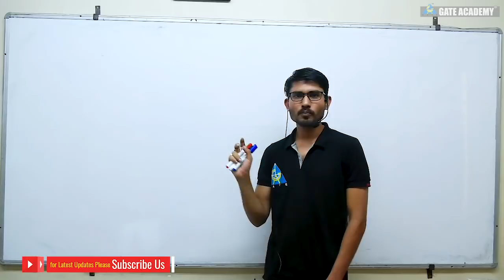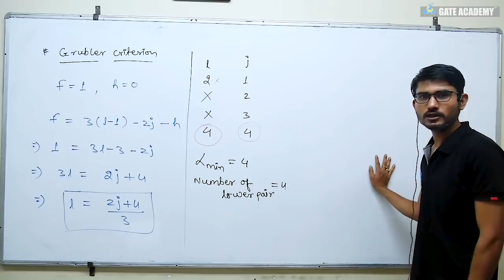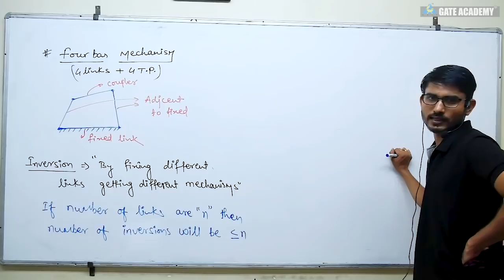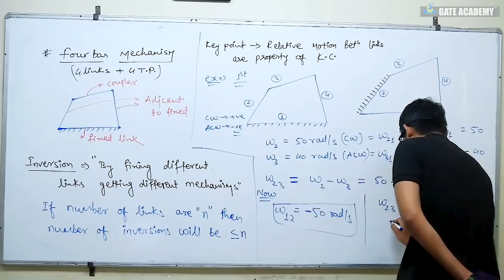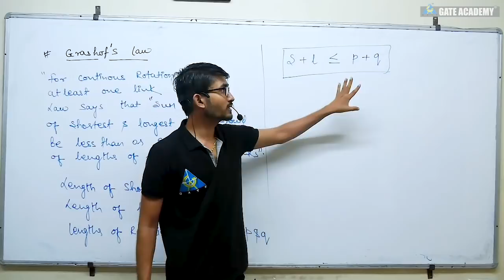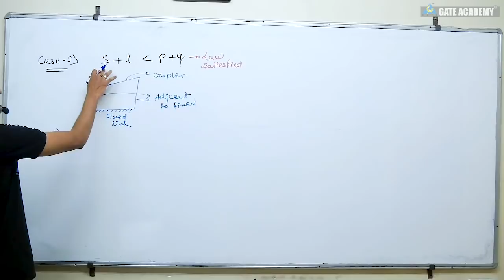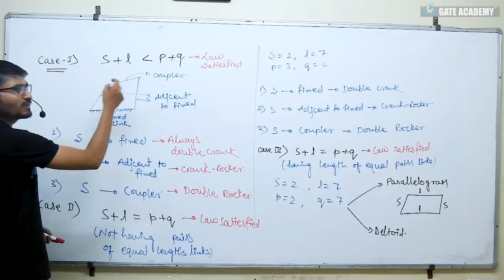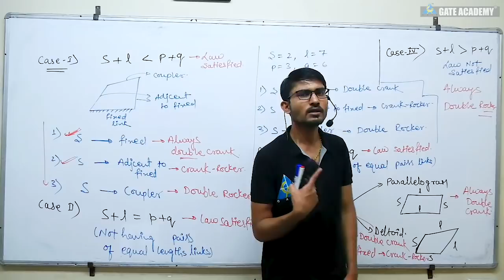FREE CRASH COURSE | Lecture 4 | Four bar mechanism | Theory of Machines | ME